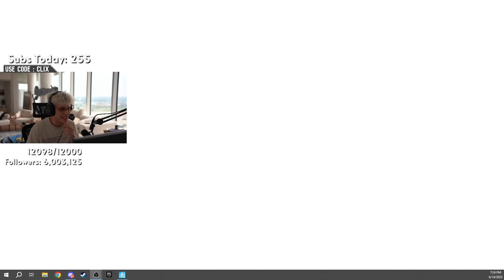Clix Said WHAT To SypherPK?!